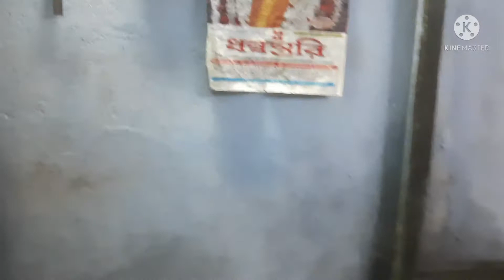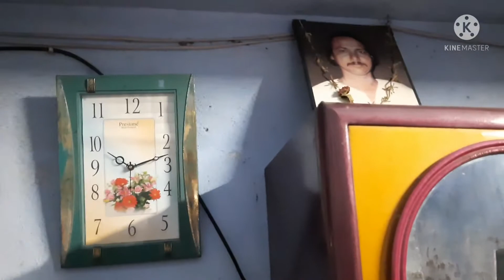My Home 🏡 Tour | আমার স্বপ্নের দেশ My simple house tour